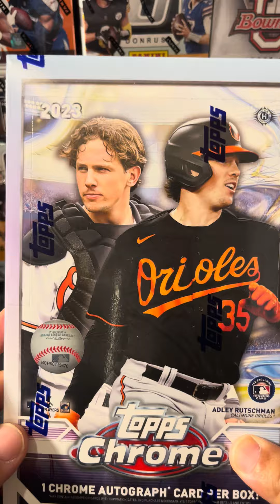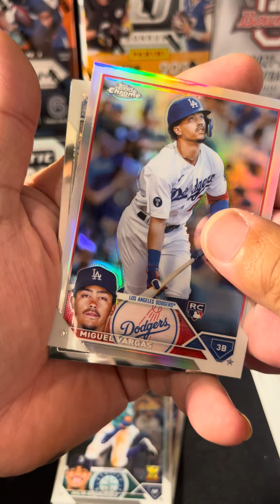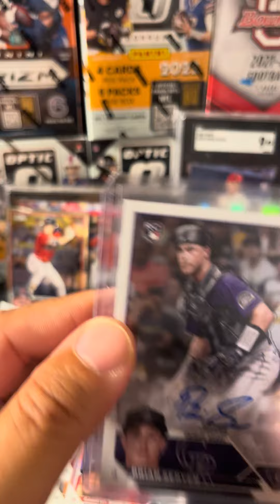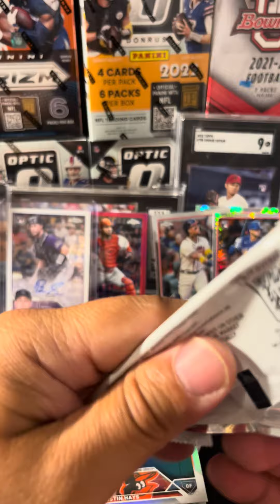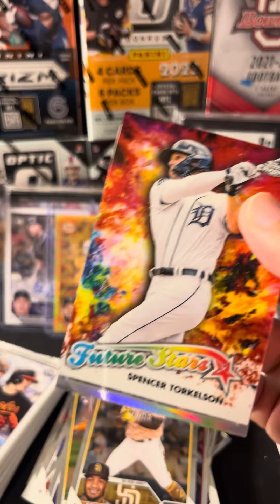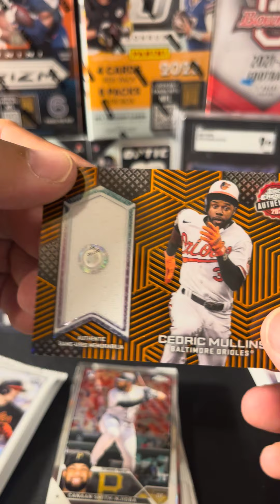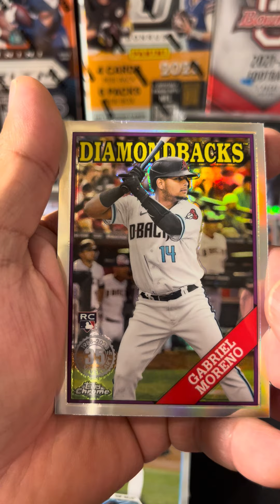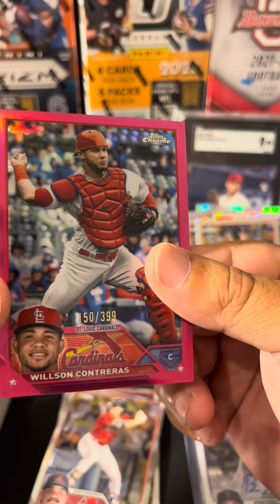2023 Topps chrome hobby box pulled a SSP rookie, fire box? Or nah?